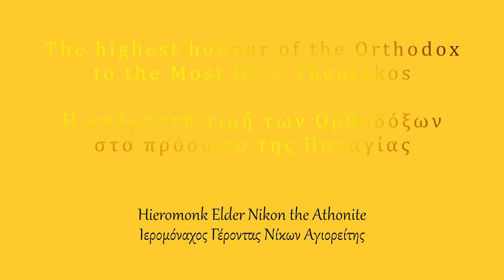Η θέση της Παναγίας έπειτα της Αγίας Τριάδος - Γέροντας Νίκων Αγιορείτης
Επειδή πολλοί ζητούν να βοηθήσουν τον Αγιορείτη Γέροντα Νίκωνα και την συνοδεία του, μπορούν να το κάνουν ως εξής:

1. Αποστολή της δωρεά σας μέσω Paypal στον παρακάτω σύνδεσμο επιλέγοντας «Αποστολή σε ένα φίλο» προτού πατήσετε το τελικό «Αποστολή πληρωμής τώρα», ώστε να λάβουμε όλο το ποσό.

2. Με κατάθεση στον τραπεζικό λογαριασμό του Γέροντα στην Eurobank.
IBAN GR 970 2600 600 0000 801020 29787 Νίκων-Νικόλαος Λαζάρου (κύριος δικαιούχος)

Είναι ευλογημένο να χρησιμοποιείτε τα βίντεο για blog/ιστοσελίδες/μέσα κοινωνική δικτύωσης (Facebook/Twitter/TikTok/Rumble/Odysee κτλ.), αρκεί να γίνεται η απευθείας παραπομπή στο επίσημο κανάλι του Youtube με την χρήση του αυθεντικού link του εκάστοτε βίντεο (embedding).

ΔΕΝ είναι όμως ευλογημένο, να κατεβάζετε τα βίντεο (ή αποκοπή μέρους των μέσω μοντάζ) για να τα χρησιμοποιείτε σε ανεξάρτητα κανάλια και μέσα αναμετάδοσης (Youtube/Facebook/Twitter/Instagram/TikTok/Rumble/Odysee), καθώς αυτό είναι παράβαση πνευματικών δικαιωμάτων και περιφρόνηση των κόπων που καταβάλονται από την συνοδεία του Γέροντα.

(κάντε δωρεά μέσω κάρτας αντί κατάθεσης)
(Επίσημη σελίδα με τα προγράμματα ομιλιών στις ενορίες)
(Προσωπικό προφίλ του Γέροντα για επικοινωνία μέσω Messenger--ο μόνος τρόπος εάν δεν γνωρίζει τον τηλ. αριθμό σας)

- ENGLISH -

Those of you who would like to contribute and support the brotherhood of Elder Nikon in Mount Athos, could use one of the three methods below:

Change to "Sending to a friend" before pressing the final "Send Payment Now" button, in order to send us the full amount.

If you write your names and faith denomination in the comments section of the transfer, we will pray for you during Holy Services in our church in Mount Athos.

2. Via Bank Transfer in Elder’s account in Eurobank Greece.

IBAN GR 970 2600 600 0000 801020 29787

Nikon-Nikolaos Lazarou / Νίκων-Νικόλαος Λαζάρου (main account holder)

3. Alternatively, you can JOIN the monthly subscription of our channel with your debit or credit card, gaining extra benefits compared to normal viewers based on your contribution, using the red JOIN button next to the SUBSCRIBE one or the below link.

Stay informed via our official Facebook page regarding Elder Nikon’s upcoming live homilies at parish churches and the newly uploaded videos.

It is blessed to use our videos for blogs/websites/social media (Facebook/Twitter/TikTok etc.), while using the direct link or the embedded video from our official YouTube Channel.

It is NOT blessed to download the video (or parts of them via video editing) to use them in different distribution channels or social media websites (Youtube/Facebook/Twitter/Instagram/TikTok/Rumble/Odysee etc.), which is direct violation of intellectual rights and a disregard of the efforts of Elder Nikon’s monks to produce them.

Be blessed by the Mother of God in your spiritual struggle for our eternal salvation.

Evlogete!

(Official Facebook Page for scheduled homilies)
(Personal Facebook Profile for contact via Messenger)

All rights reserved and it is ΝΟΤ allowed to use entire videos or parts of them for individual purposes, without using the original Youtube video link for any type of distribution.